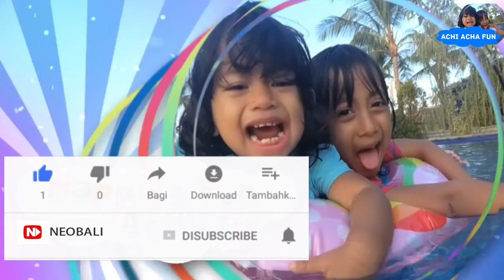BTS Meal MCD UNBOXING Achi Acha FUN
Sedang heboh produk BTS Meal Mc Donald dimana di produk ini pembeli akan mendapatkan satu box chicken nugget dengan kotak bergambar logo BTS, kentang, Minuman Cola dengan gelas bergambar logo BTS, saos cajun, saos sambal dan tempat makanan dari kertas yang berisikan logo BTS.
Achi Acha FUN tentunya tidak mau ketinggalan donk untuk mencobanya.

Baju BTS yang dipakai Achi dan Acha merupakan baju printing custom dan bisa dikasih nama loh, kalo pengen beli bisa di